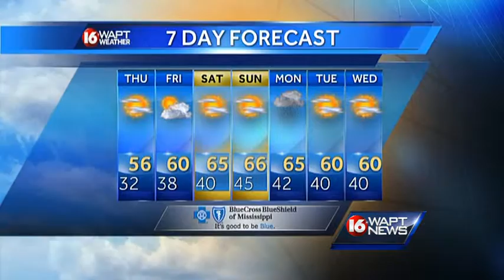Wake Up Webcast 120914